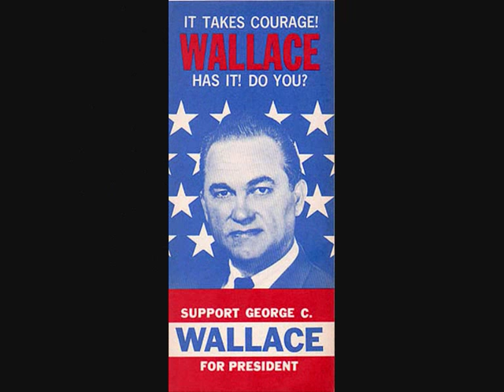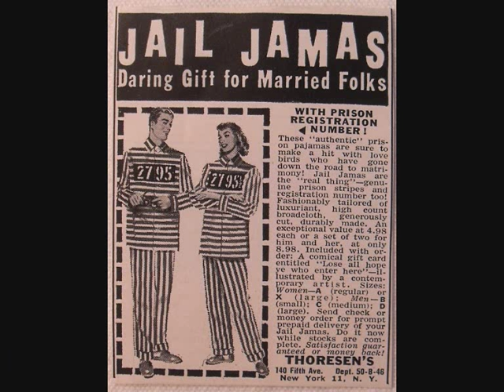Gib Guilbeau - Home Of The Blues